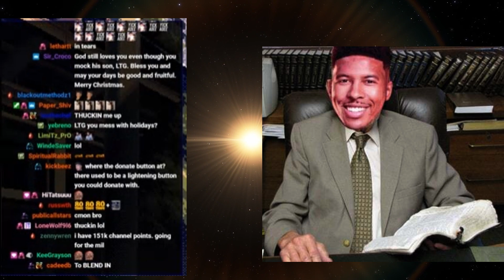A Godless 7 Minutes With Dale Wilson-Low Tier God Stream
Low Tier God aka Dale Wilson is what happens when you go your whole life without being corrected or being told to shut up for 39 years of your life. Dale  barely knows anything of the Bible let along picks one up, but hes an expert in that subject too it seems.